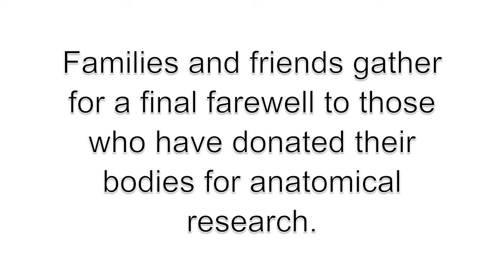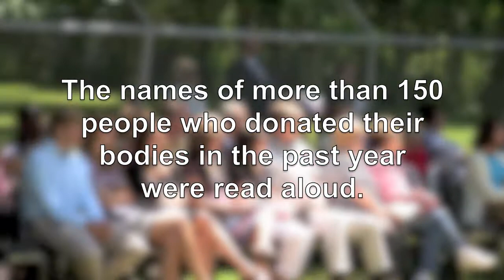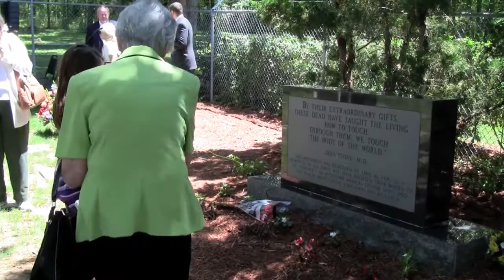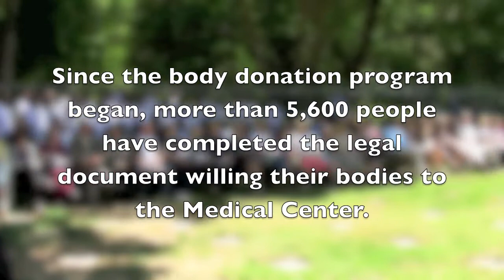A Ceremony of Thanksgiving in Memory of Anatomical Donors | April 28, 2010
Produced by Jim Albritton | Hundreds of students gathered with friends and families of those who have donated their bodies for anatomical research at the University of Mississippi Medical Center in Jackson. This 16th annual ceremony honors all the donors in the past year. Since the body donation program at UMMC began, more than 5,600 people have completed the legal document willing their bodies to the Medical Center. For more information about the body donation program at UMMC, go